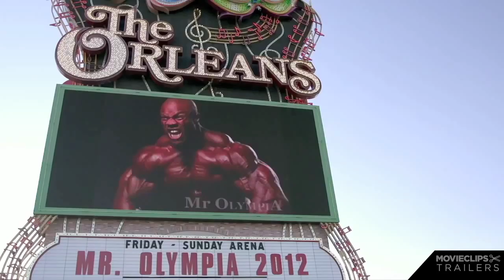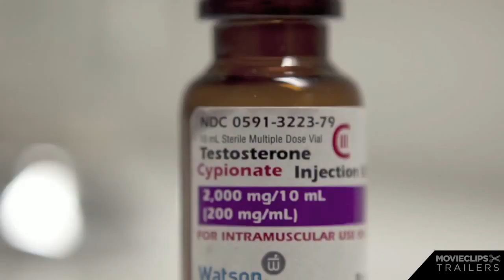Generation Iron TRAILER 1 (2013) - Mr. Olympia Bodybuilding Documentary HD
Generation Iron - examines the professional sport of bodybuilding today and gives the audience front row access to the lives of the top 7 bodybuilders in the sport as they train to compete in the world's most premiere bodybuilding stage - Mr. Olympia.

Each athlete, has a story to tell of their life, journey, aspiration and motivation. They have been through ups and downs, overcoming the toughest judges in the world as they've entered the stages around the world and flexed their muscles for eager fans. To their fans, they are more than superstars - they are Olympian Gods.